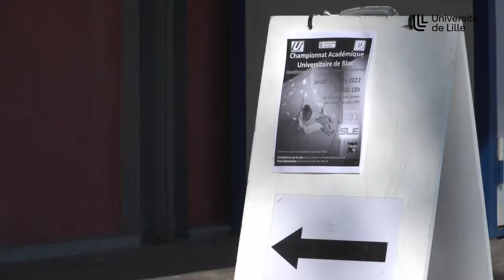Championnat académique universitaire de bloc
L'épreuve de bloc du championnat académique universitaire d’escalade aura lieu sur le mur d’escalade de l’université de Lille, le jeudi 10 mars
Mise à jour le 08/03/2022 (13:17)

Ce championnat régional d’escalade 2022 se décompose en 3 épreuves :

    le bloc (sans corde, à une hauteur maximale de 4m50),
    la difficulté (voies en têtes)
    et la vitesse (voies en moulinette).
    Les épreuves de difficulté et de vitesse auront lieu sur Calais le 7 avril. Le classement à ces 3 épreuves permet de sélectionner les quelques grimpeurs/euses qui iront au championnat de France universitaire.

Qualifications et finales
Les 6 meilleurs blocs enchaînés (atteinte de la dernière prise avec les 2 mains) pendant la phase de qualification permettront de générer le classement et de sélectionner 5 grimpeurs et 5 grimpeuses pour les finales. Les 3 blocs de finales hommes et 3 blocs de finales femmes seront l’occasion, pour les spectateurs, d’admirer des techniques de grimpe variées, des mouvements parfois spectaculaires et de vivre le ‘suspense’ et les rebondissements suscités par la lecture et la progression des grimpeurs/euses pour atteindre le TOP (le haut du bloc).

Nous vous attendons nombreux :

    pour les étudiants, en tant que participants, pour simplement découvrir l’escalade ou bien pour essayer de vous qualifier au championnat de France en vous inscrivant sur :

sport.univ-lille.fr